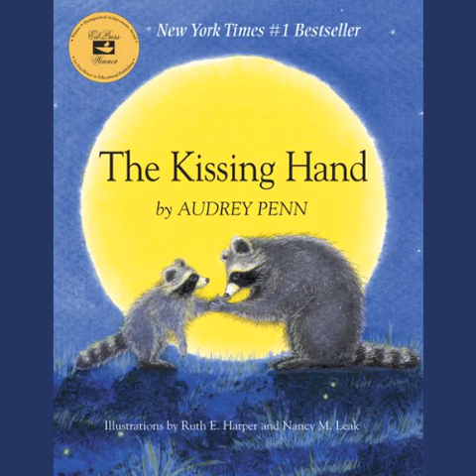The Kissing Hand (Audiobook) by Audrey Penn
Best Children's Audiobooks AudioBooks
The Kissing Hand (Audiobook) by Audrey Penn Reviews:
Publisher's Summary
Chester Raccoon is afraid to go to school, but his mother shares The Kissing Hand, a family secret that lets him feel her love whenever he needs it.